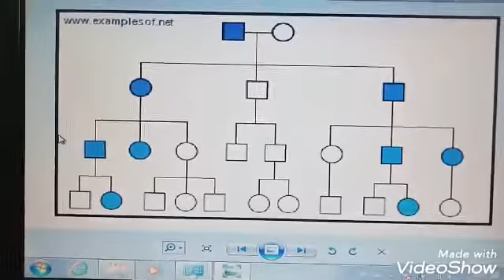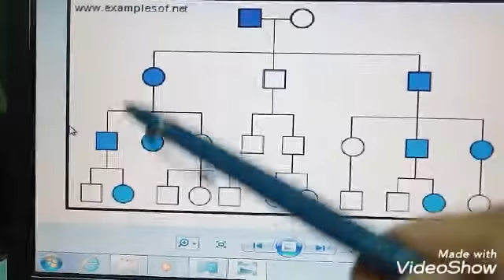Genetics .. Autosomal dominant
Ex: Marfan syndrome & Achondroplasia